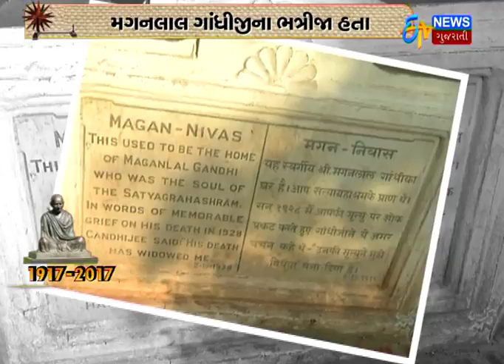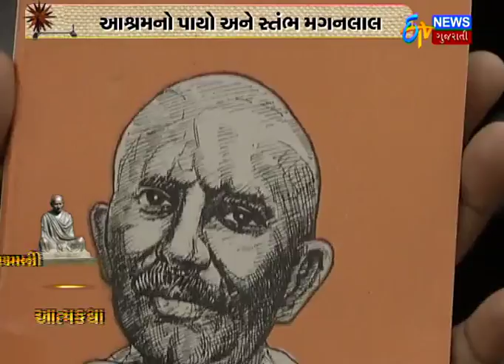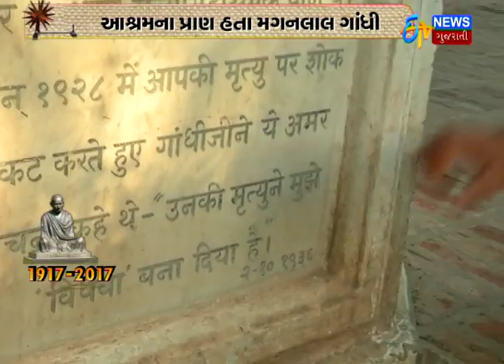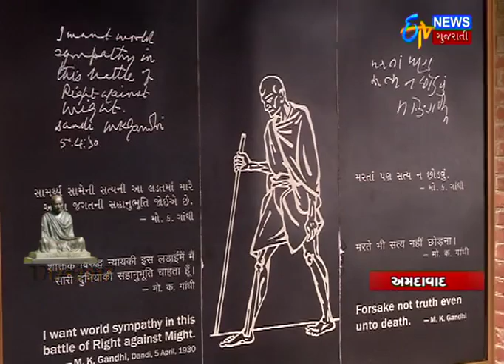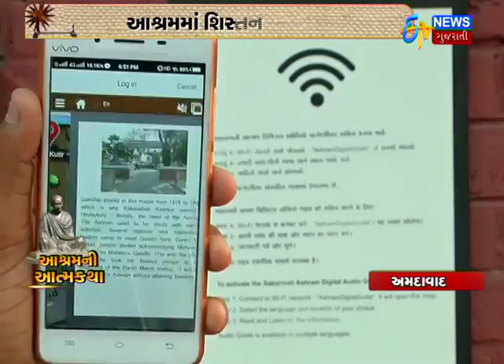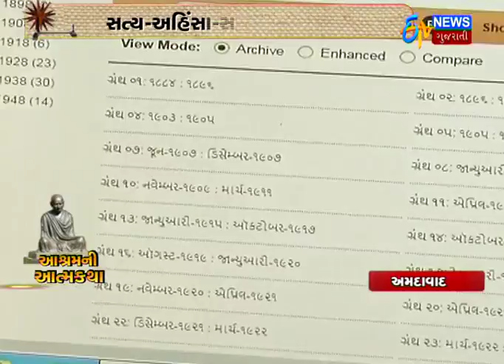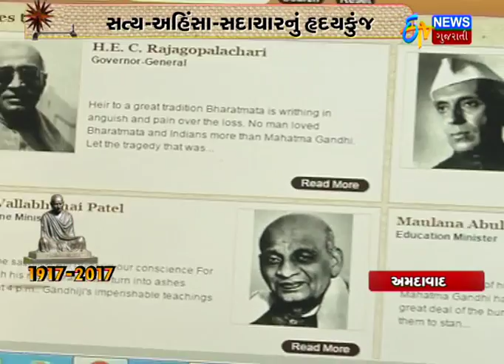Ahmedabad: Sabarmati Ashram completes 100 years_Etv News Gujarati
Ahmedabad: Sabarmati Ashram completes 100 years